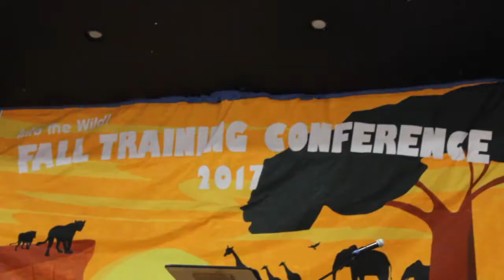CNH Circle K Fall Training Conference 2017 Recap Vlog~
Youtube.com/funnyguykid
Twitter.com/Caleefornia13

Music (by Artist):

Cash Cash:
How to Love (feat. Sofia Reyes) (Boombox Cartel Remix)

Katdrop:
Holdin On